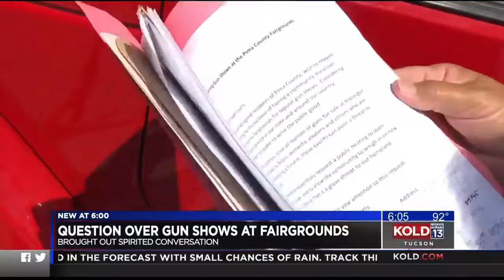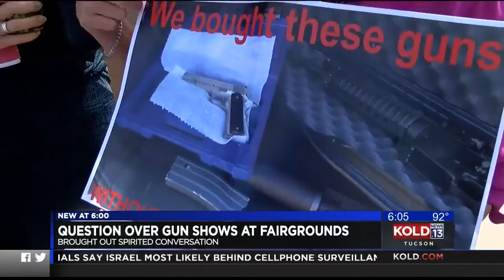KOLD Gun Show Report 9-13-2019